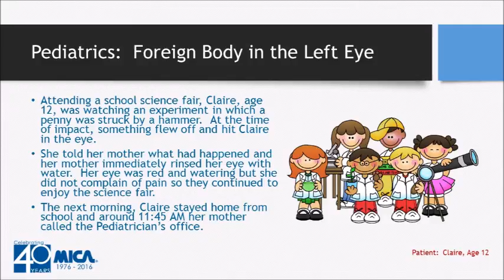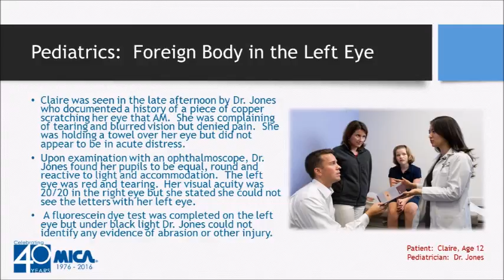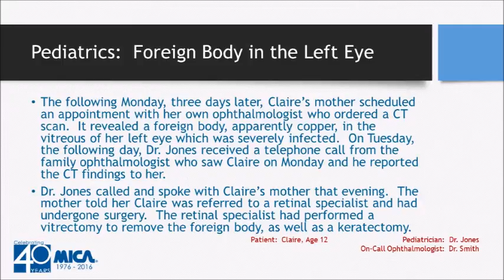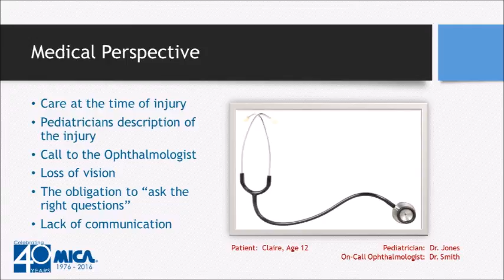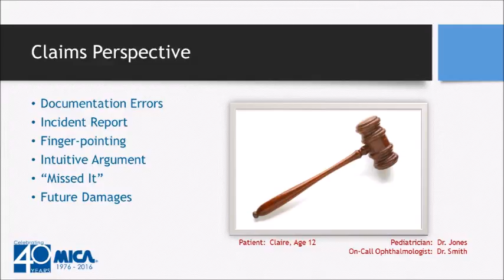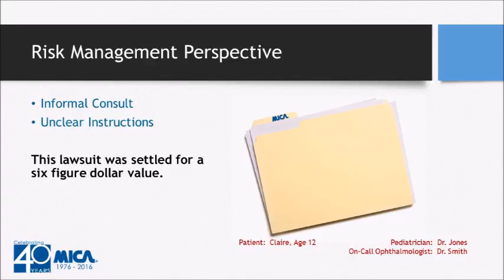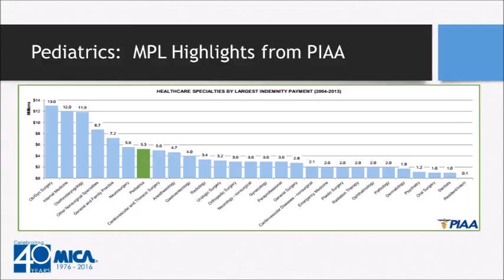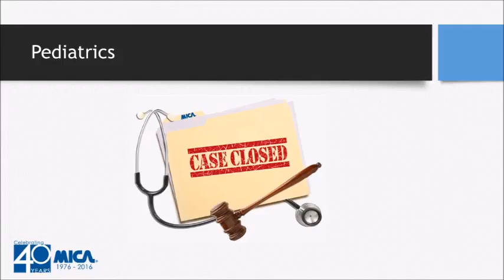Case Closed- Pediatrics: Foreign Body in the left Eye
MICA Risk Management  presents Case Closed series. The following presentation provides insight on a closed claim.